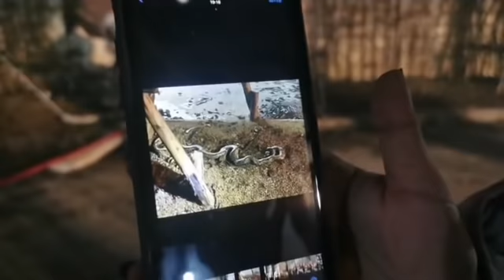Live เกาะติดเหตุเพลิงไหม้ สุขาภิบาล 5 ฝั่งหมู่บ้านเศรษฐศิริ | อีจัน EJAN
เกาะติดเหตุเพลิงไหม้ สุขาภิบาล 5 ฝั่งหมู่บ้านเศรษฐศิริ
เมื่อเวลา 18.58 น.